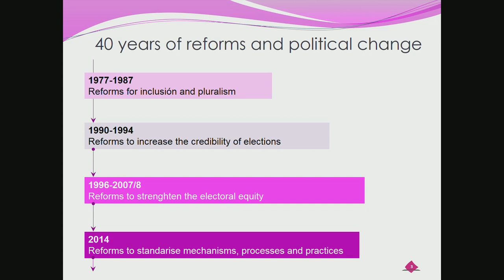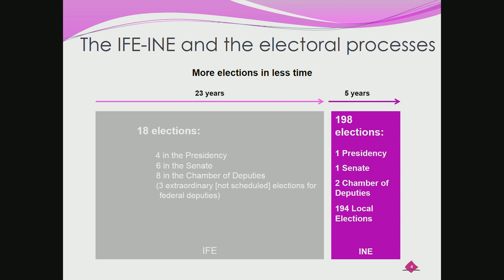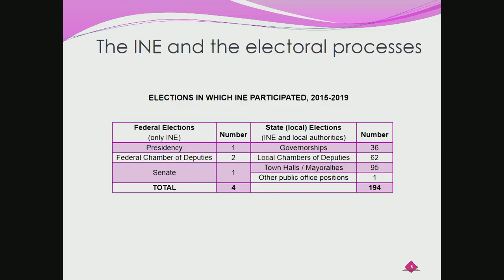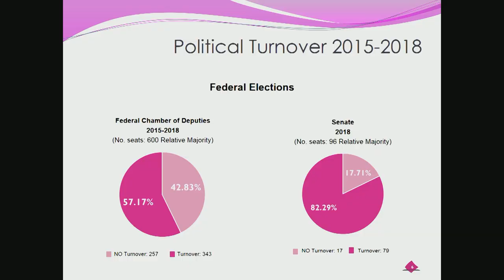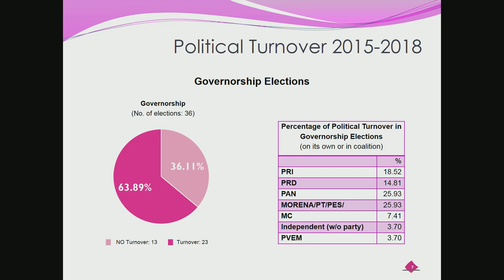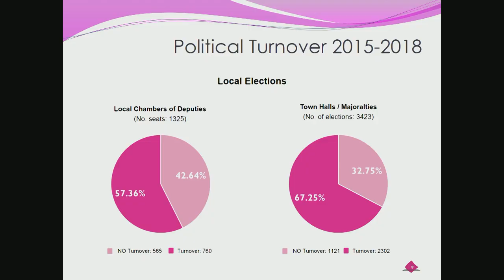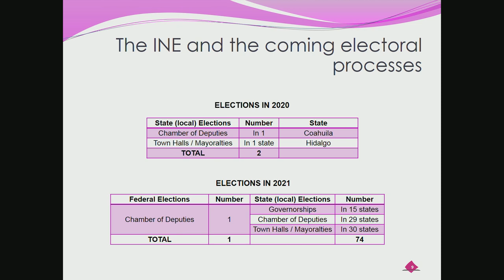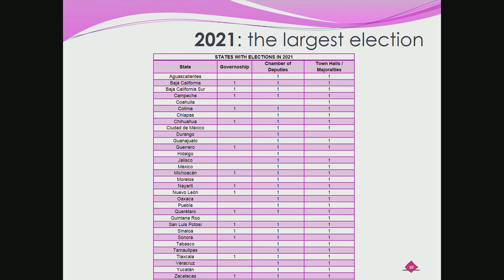Electoral Bodies & Democratic Governance in Mexico: A Conversation with Dr. Lorenzo Córdova Vianello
The Wilson Center's Mexico Institute invites you to a conversation with Dr. Lorenzo Córdova Vianello, Councilor President of Mexico's National Electoral Institute (INE). Dr. Córdova will speak on the use of electoral bodies to guarantee democratic governance in Mexico. He will also speak on the importance of maintaining and improving the independence and autonomy of the electoral bodies as effective guardians of electoral democracy.

Dr. Lorenzo Córdova Vianello is the Councilor President of the National Electoral Institute (INE). Dr. Córdova has a law degree from UNAM and a PhD in Political Theory from the University of Turin, Italy. Dr. Córdova has authored several texts on electoral, constitutional, and political theory issues. He is a member of the Governing Board of the Institute for the Study of Democratic Transition. In public service, he has worked, among other roles, as Technical Secretary of the Mexican Senate working group that processed the Political Reform of 2010. From December 2011 to April 2014, the Chamber of Deputies appointed him Electoral Counselor of the Federal Electoral Institute (IFE).